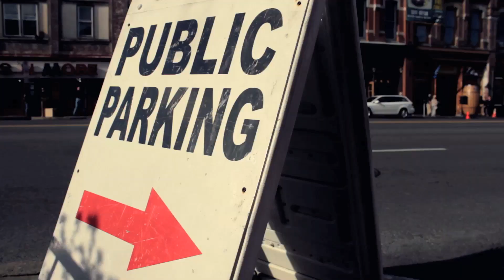The Departure (Trailer) - The New EP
Trailer for the brand new EP from Preston Leatherman "The Departure" out November 13th, 2012 in stores and online everywhere!

Keep up with Preston and the release of the album on these sites!